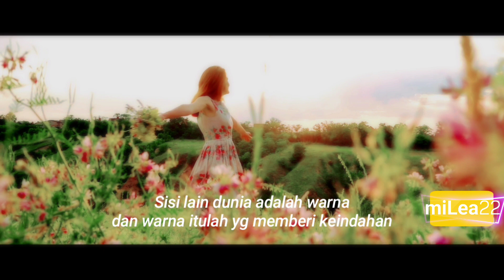Story Wa Love - Cinta Bersemi